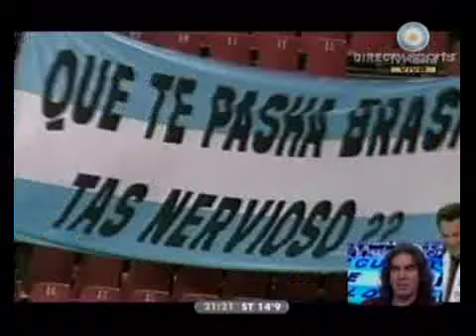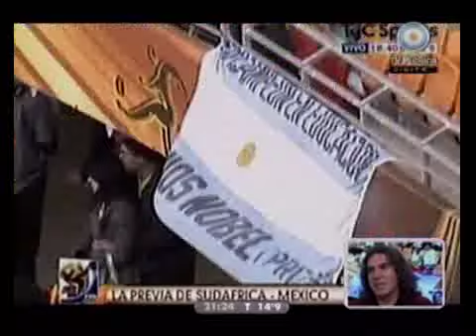678 - La victoria de Argentina según TVR 13-06-10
678 - Informe: La victoria de Argentina según TVR 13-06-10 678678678